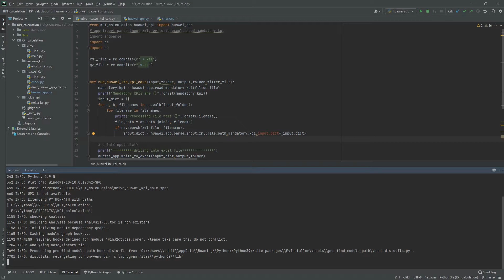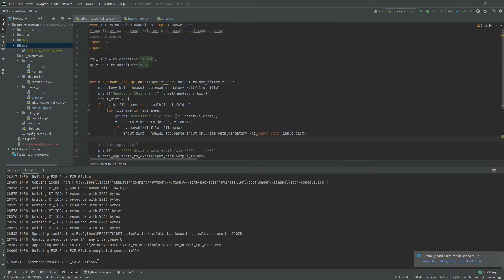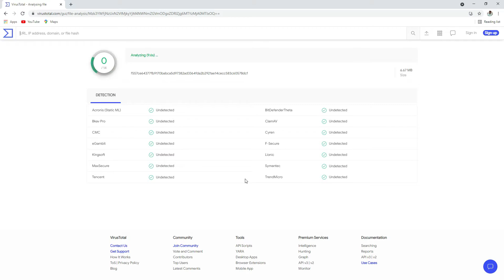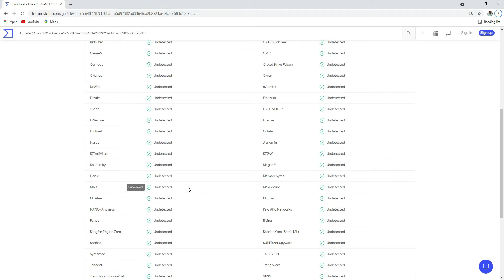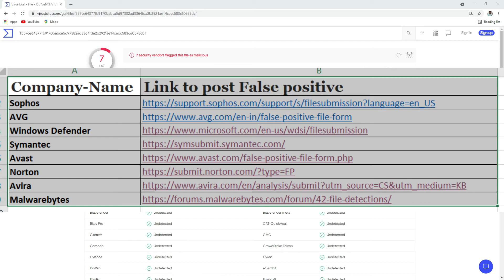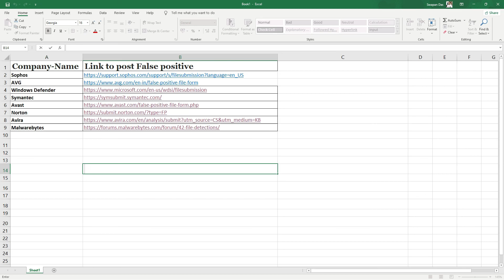Executable of your python program is marked as virus? Hope this will help you (Part I)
Python programmer frequently has to face this problem, that, the executable they have created for their program, has been marked as virus by some of the antivirus company..
Here I have tried to address that problem.